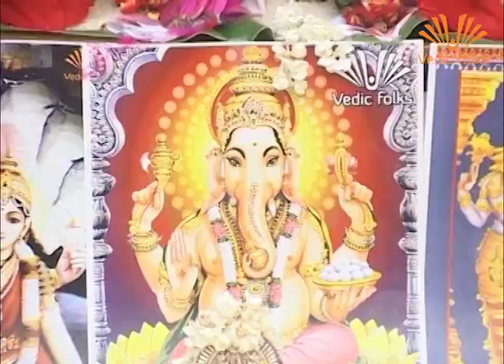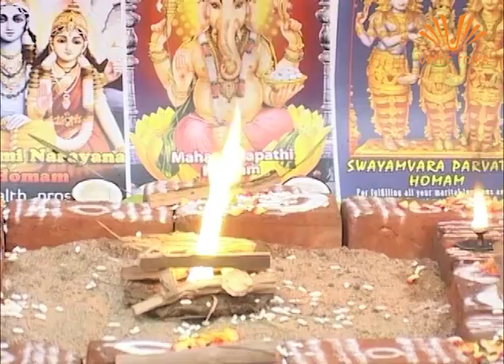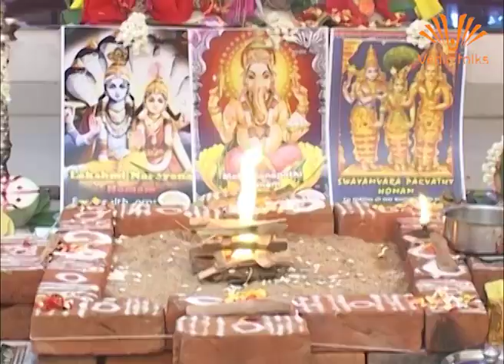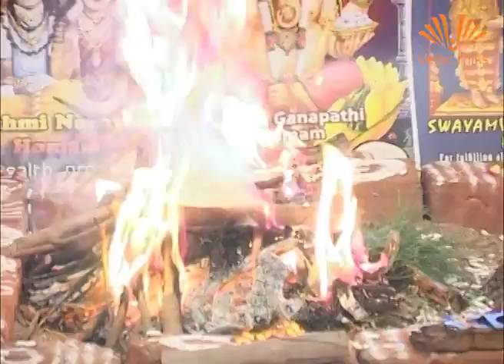Swayamvara parvathi homam from vedicfolks.com